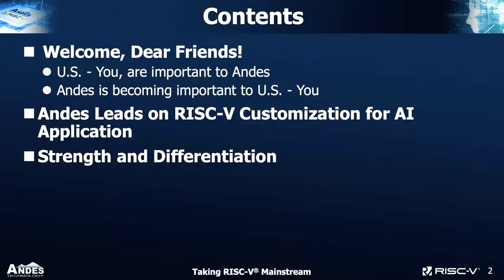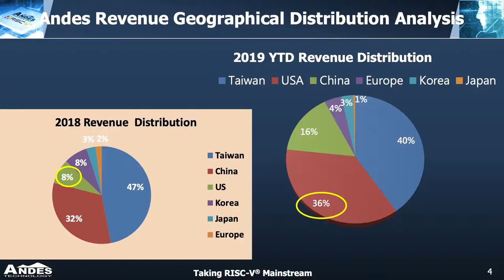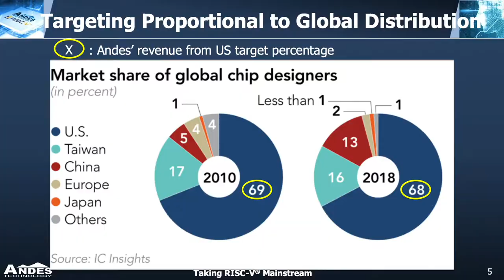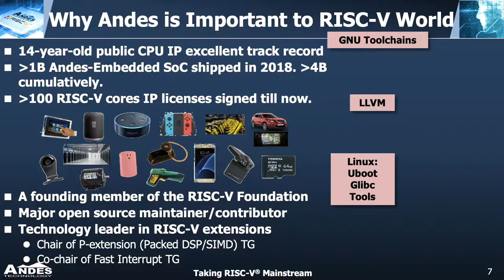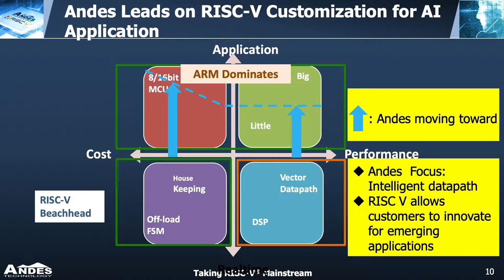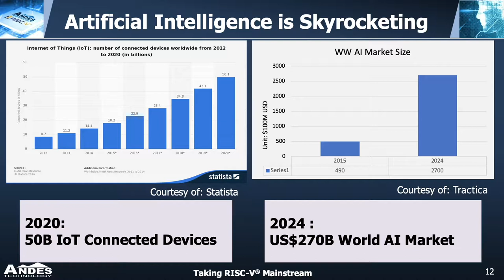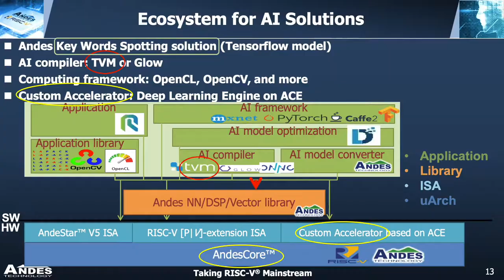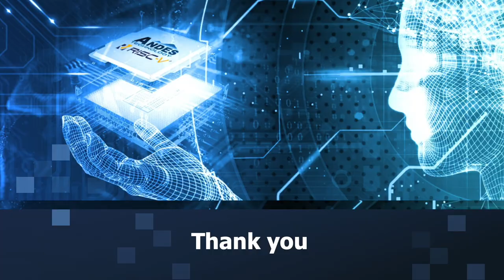Andes Leads on RISC-V Customization for AI Application - 2019 RISC-V CON Silicon Valley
2019 RISC-V CON Silicon Valley
Topic: Welcome Remarks- Andes Leads on RISC-VCustomization for AI Application
Speaker: Frankwell Lin, President of Andes Technology
Date: Oct 15 , 2019
Place: Santa Clara, U.S